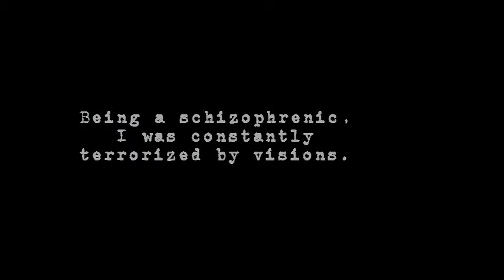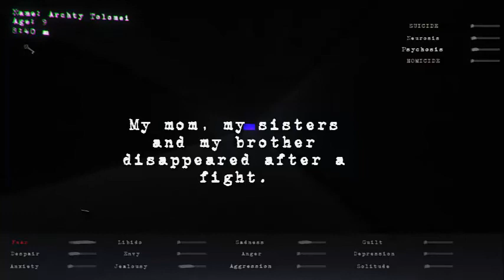The Archetype Final Chapter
The Archetype is a psychological-horror where you'll be in control (or not) of Archty's psychological aspects, like Fear, Despair, Anxiety, Sadness, Jealousy, Anger, Aggression, Libido, Envy, Guilt, Depression and Solitude.